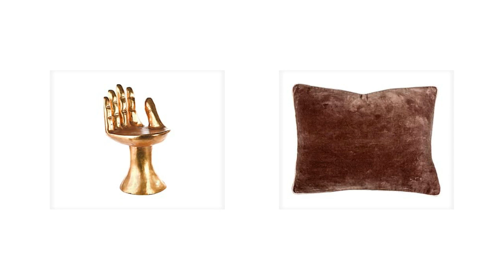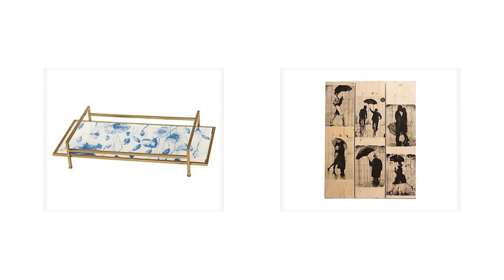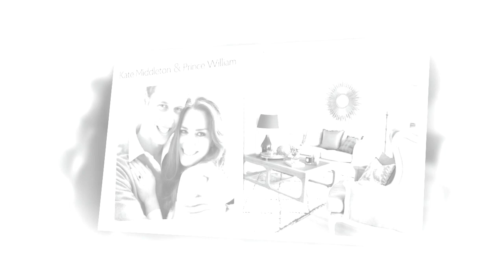Истории Любви воплощённые в Интерьере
Истории любви воплощённые в интерьере такова тема нашей сегодняшней подборки.
Голливудский гламур  0:13
Бред Питт и Анжелина Джоли. Их голливудская страсть сегодня воплощена в интерьере, который  показывает весь блеск гламура. Делайте свой дом более изысканным!
Нежная классика  2:09
Давно забытый мир дворцовой роскоши, монарших семей и их традиций, княгинь и королей  воплощает пара Грейс Келли и Ренье III. Их история любви спокойна и величественна, в ней
нашли воплощение восторженная вера в чудеса и любовь к сказкам. Для оформления своего дома  это настроение беспроигрышно. Может быть не стоит гоняться за изменчивой модой, а лучше  остановиться на вечной классике?
Стильный loft  4:33
История Труди Стайлер и Стинга похожа на мечту многих девушек. Несмотря на то, что может  сложиться впечатление, что Стинг очень романтичный, их дом выполнен в стиле loft. Все  сделано с изяществом и вкусом, присущими Труди.
Теплая Тоскана  7:03
Их называли красавица и чудовище. Страстная итальянка Моника Беллуччи и французский актер  Венсан Кассель. Любви с первого взгляда не вышло, зато дальнейшие отношения вызывали  зависть у многих.
Трендовая классика  9:20
История любви принца Уильяма и Кейт Миддлтон — это современная сказка, подтверждающая, что  пышные замки, величественные королевы и герцоги существуют и сегодня.
Вдохновляясь этой утонченной парой, вы можете создать интерьер, достойный самых высоких  приемов!
Уютный boho  11:28
Джон Леннон и Йоко Оно считали, что в их первой встрече присутствовала мистика. Стиль бохо  – это тот же поиск, уникального и, возможно, мистического. В коллекции представлены  аксессуары в пестром оформлении, посуда и декор, которые подойдут личностям, не боящимся  перемен и стремящимся к свободе.
Чувственный shabby  13:56
Одна из самых романтичных и чудесных пар — Джонни Депп и Ванеса Паради. Не каждому в жизни  случается встретить человека, который верит тебе без всяких сомнений», — говорила Ванесса.
Яркий поп-арт  16:29
Создайте яркий и запоминающийся интерьер, такой, как отношения королевы поп-музыки Мадонны  и знаменитого режиссера Гая Ричи. Эпатажные личности, каждый со своей изюминкой, но вместе  они представляли удивительно гармоничное сочетание. Пусть история их любви вдохновит вас  на смелые дизайнерские эксперименты.